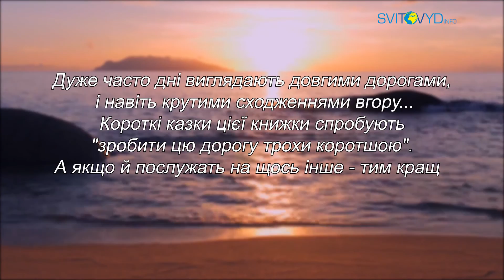"Історії для душі". Історія 113.